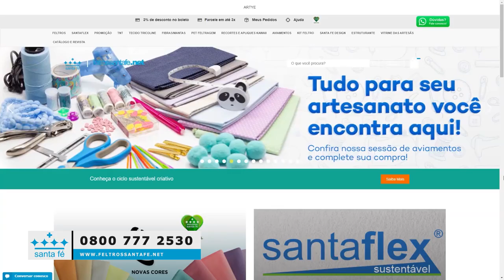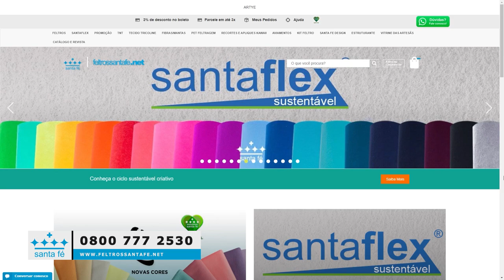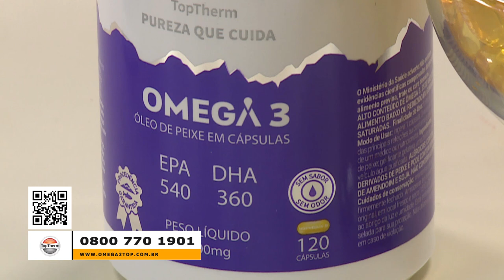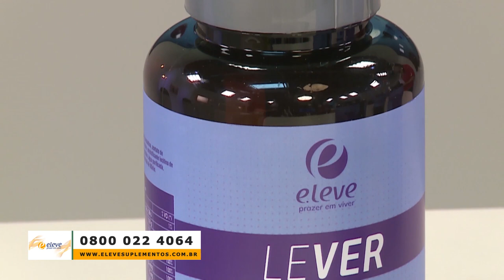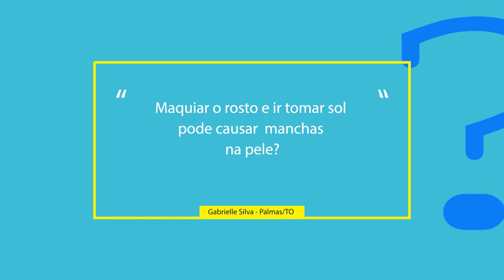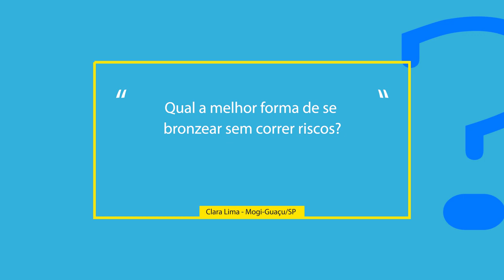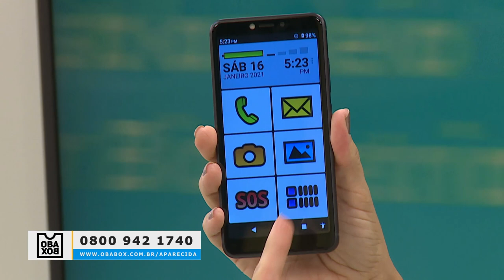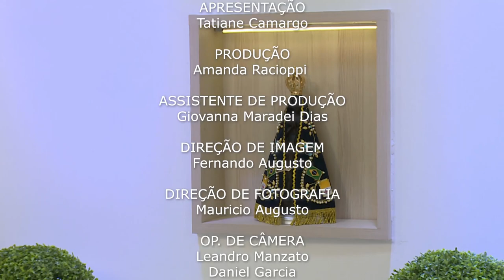Programa Arte Brasil | COMPLETO - 16/01/2021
Aprenda nesse programa um delicioso salmão grelhado perfeito para qualquer ocasião e o melhor, bem a cara do verão, leve e super fácil de fazer.

No nosso quadro de artesanato, a artesã Fabíola Cheles ensina uma bolsa redonda em feltro super estilosa, epodendo reproduzí-la com a estampa do seu gosto e sair desfilando por aí com sua bolsa chiquérrima.

Bora arrasar no verão com uma pele poderosa e saudável? Acompanhe o bate-papo incrível com a dermatologista Fátima Tubini sobre dicas e cuidados com a pele no verão.

Para matar a sua sede e animar qualquer festinha nesse verão, nada melhor do que esses drinks não alcoólicos feitos pelo querido Zulu para refrescar.

Confira!

E ative as notificações para não perder nadinha! ❤️